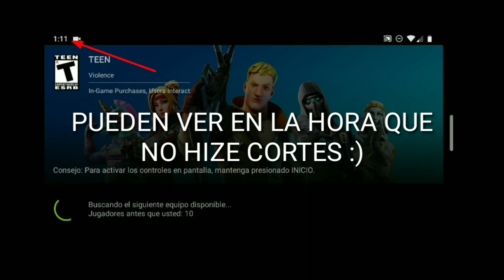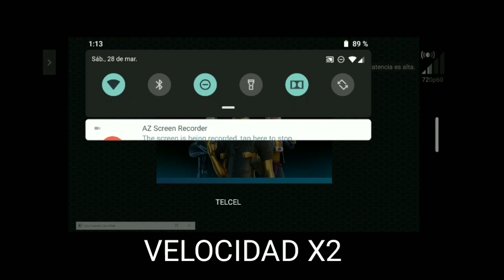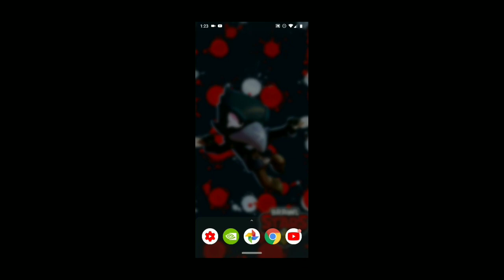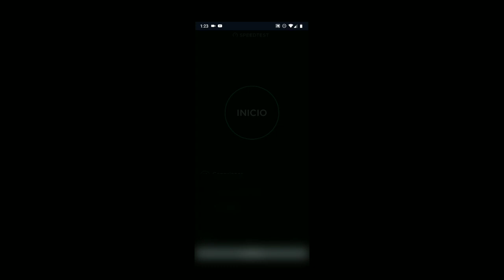MEJOR CONFIGURACIÓN PARA GEFORCE NOW "ANDROID & PC" SIN LAG 60FPS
NOTA: NECESARIO VER EL VÍDEO COMPLETO PARA QUE NO PIENSEN QUE ES FALSO ETC.

EN ESTA OCASIÓN LES TRAIGO LA MEJOR CONFIGURACIÓN PARA GEFORCE Y PARA QUITAR EL LAG Y NO ESPERAR TANTO.

ACTIVEN LA CAMPANITA DE NOTIFICACIONES :)